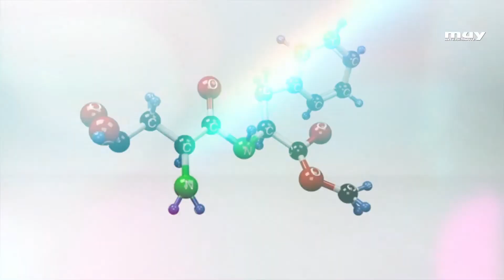¿Los edulcorantes artificiales pueden provocar cáncer?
Algunos edulcorantes que se utilizan en alimentos y bebidas aumentan hasta un 13% el riesgo de cáncer, concluye un reciente estudio.